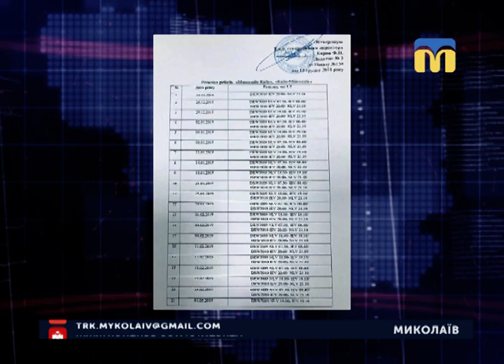17.12.2018. Новини. 13:30